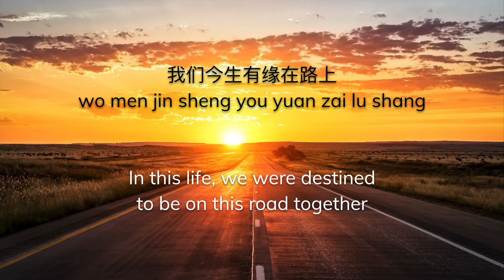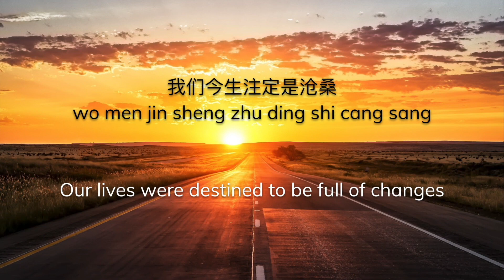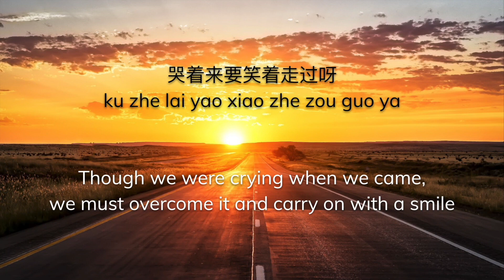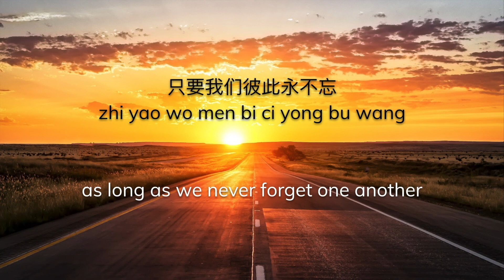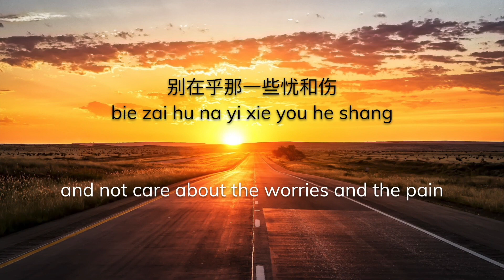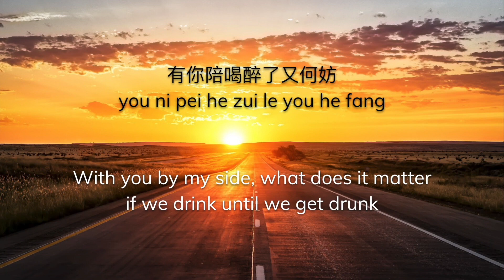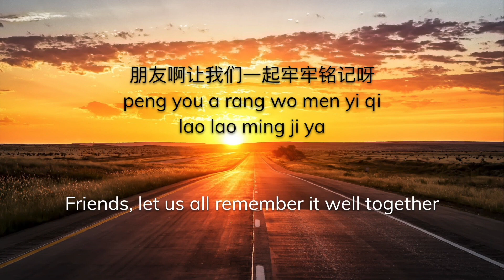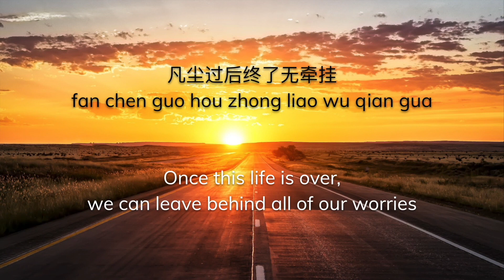ENG SUB Jin sheng yuan English translation lyrics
Jin Sheng Yuan (今生缘) By Chuan Zi (川子) original song with Lyrics